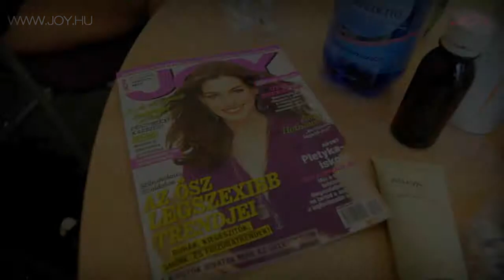Így készült a JOY 2012-es októberi divatanyaga - 1. rész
Nézd meg, hogy készült a JOY 2012-es októberi divatanyaga! Ebben a videóban azt láthatod, milyen frizurát kapott modellünk! 1. rész
Még több videoért kattints a oldalra!